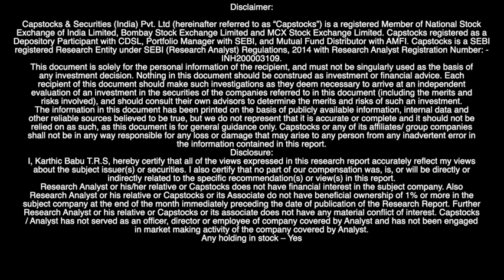Conviction ideas Balaji Tele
This week our research team recommends Balaji Tele

Balaji Telefilms is among the largest content production houses in India with 29 years of Industry presence.
Promoted by Mr. Jeetendra Kapoor, Mrs. Shobha Kapoor, Ms. Ekta Kapoor and Mr. Tusshar Kapoor
Reliance industries hold 24.9% stake in the company
The company has three major division i.e., TV, Movies and Digital.
In TV Business company produces shows and serials for major channels like Star plus, Sony TV, Zee TV, Sun TV.
In Movie Segment Company produces and distributes movies
In digital segment company offers a diverse range of subscription-based video-on-demand services

Investment Rationale
Last 8 years company has shown losses due to heavy loss in digital business though TV and movie business are profitable
Company has taken various steps to reduce loss in digital business and various strategies implemented in TV and movie division.
The steps taken started yielding results and in first two quarters of current financial year , company has turnaround
We expect company will be profitable in FY24 , management commentary is positive
Balaji telefilms is an ideal turnaround candidate

CMP:75
First Target:90
Holding period 6 months